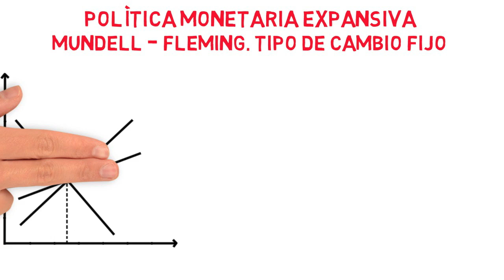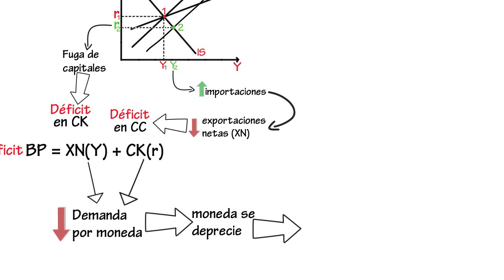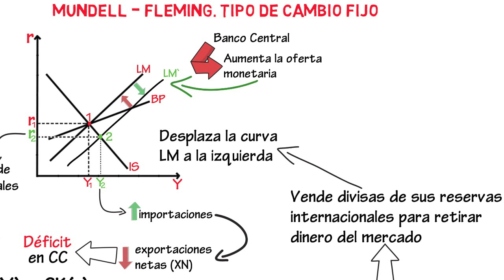Política monetaria expansiva, Mundell - Fleming. T. C. Fijo | Cap. 22 - Macroeconomía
En este video vamos a ver el caso de una política monetaria expansiva en el modelo Mundell - Fleming, con un tipo de cambio fijo y el supuesto de movilidad imperfecta de capital.